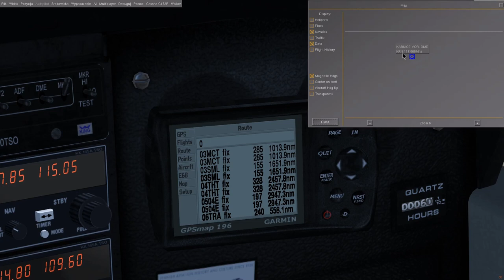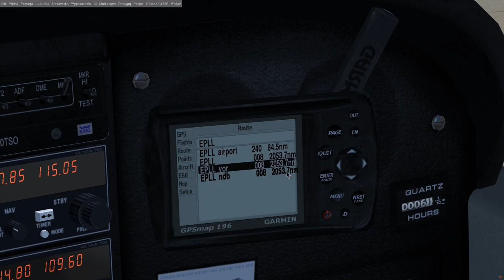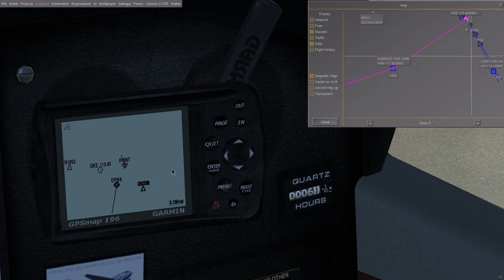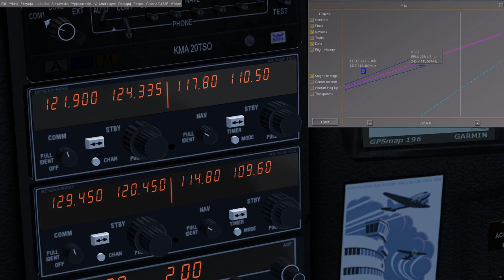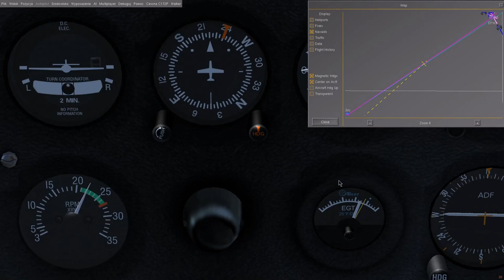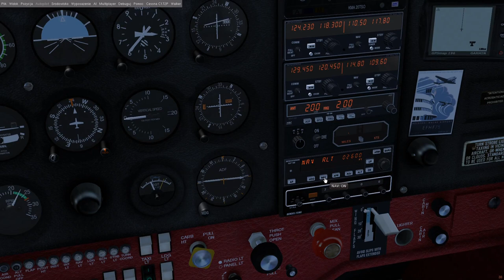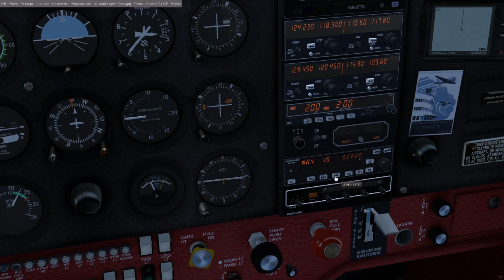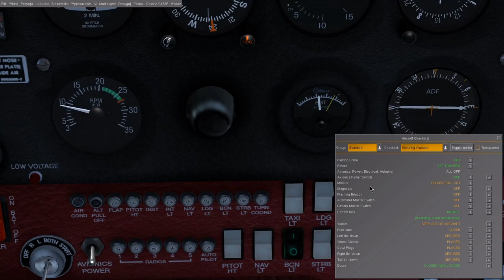FlightGear 2020 (06) | Lot Cessną 172 EPWA-EPLL [PL]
Zobaczmy jak się tym lata, krótki przelot Cessną z Warszawy do Łodzi we FlightGear.